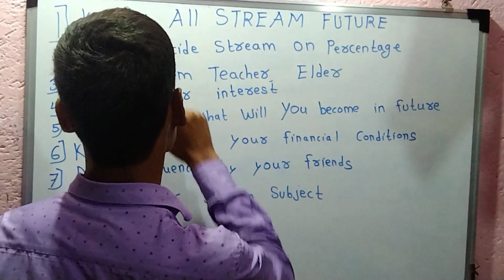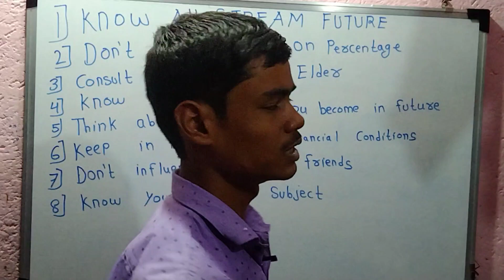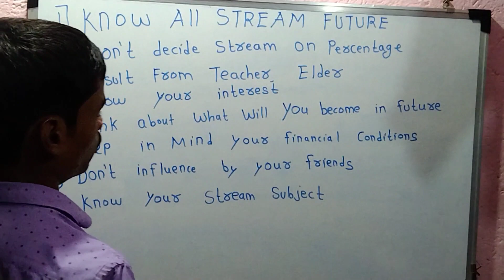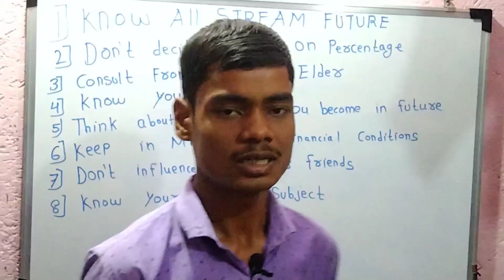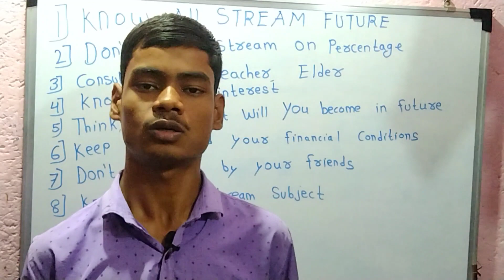10th के बाद Stream Choose करने के लिए क्या करे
10th के बाद Stream Decide करने के लिए क्या करे